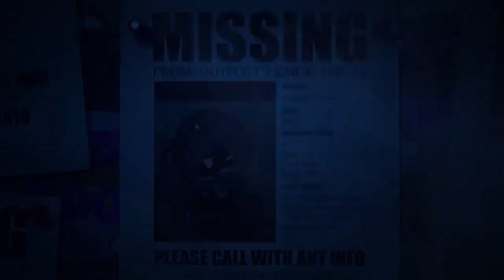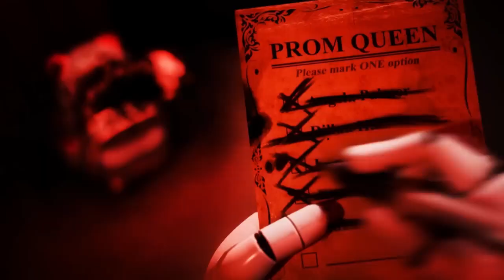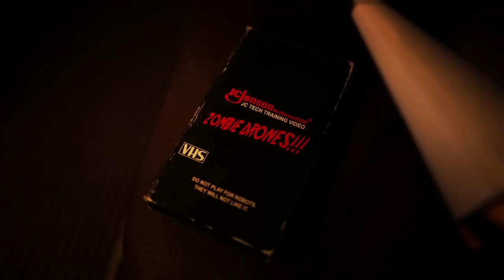Murder Drones - Hells Bells AMV